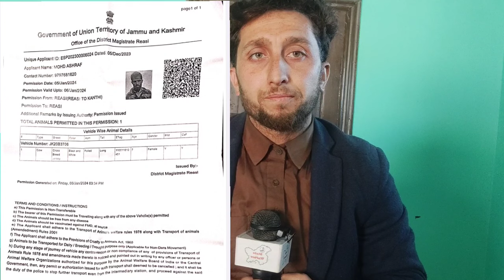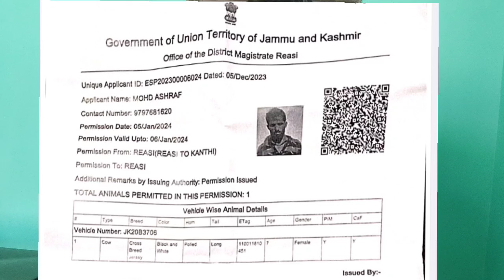police launched FIR a poor person after the issued of Permission for animal Transpoart.